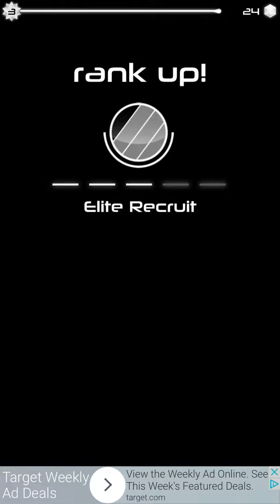RUSH (Ketchapp & MonkeyFoodGames)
IM BACK BABY! Im uploading on my phone so hope you enjoy the vid! The game has amazing graphics and love the music!❤👻! NO INTRO AND OUTRO FOR RIGHT NOW! SORRY!

Rush: free on the appstore

•Periscope: patthegymnast